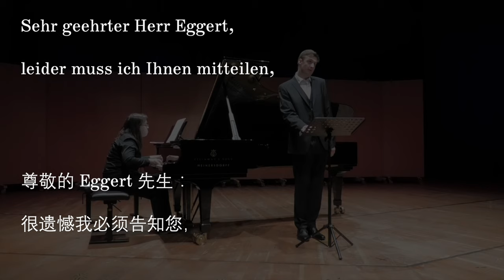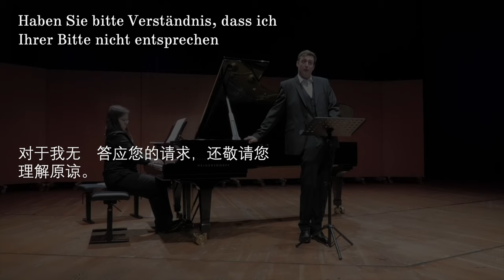Eggert: 单相思（Thomas Kling）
Moritz Eggert: Verschmähte Liebe
Translation and Subtitle by Leyou Wang